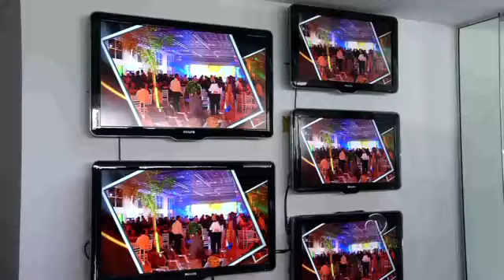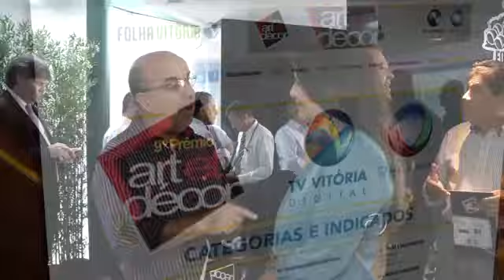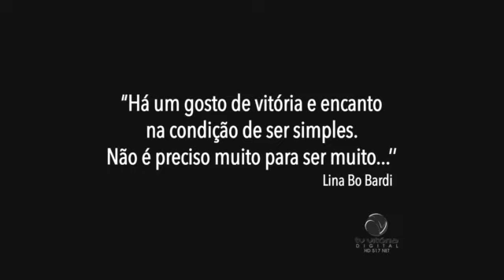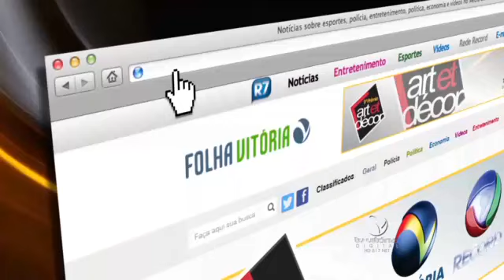Lançamento do 9º Prêmio ART ET DECOR - 2º parte 04/04/2015